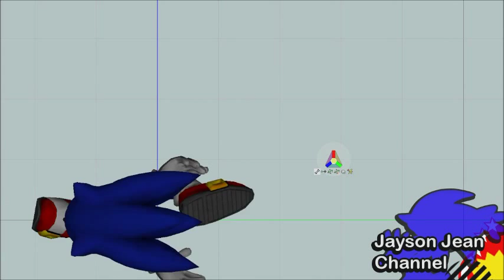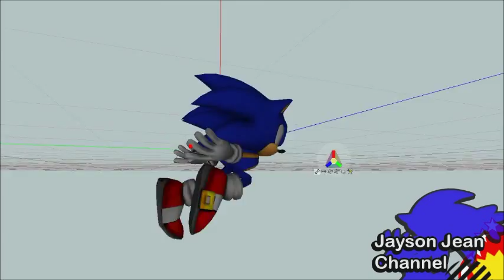Sonic Zone Engine Custom Running Animation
I just wanted to.